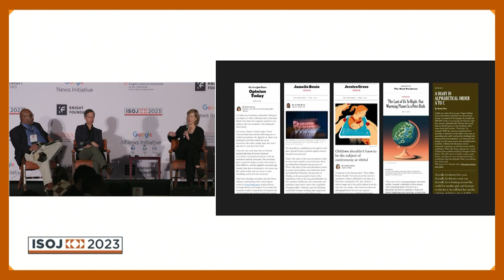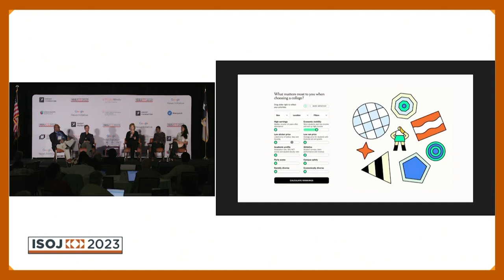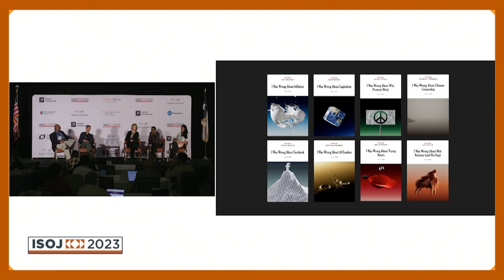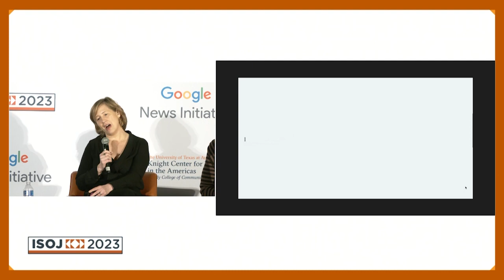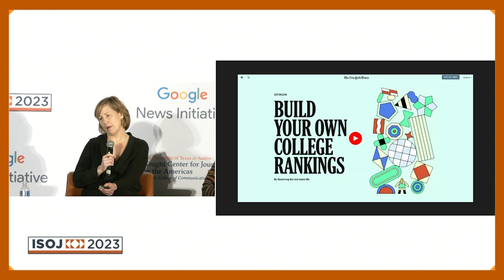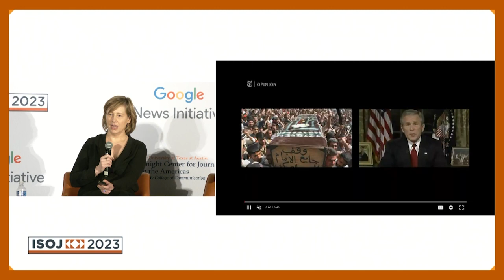ISOJ 2023: Future of Opinion Journalism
Panel: The future of opinion journalism: How op-ed sections have evolved in the digital era and what lies ahead
Chair: Michael Bolden, CEO and executive director, American Press Institute
Nancy Ancrum, editorial page editor, Miami Herald
James Dao, editorial page editor, The Boston Globe
Zeba Khan, deputy editorial page editor, The San Francisco Chronicle
Kathleen Kingsbury, opinion editor, The New York Times

This discussion took place at the 24th International Symposium on Online Journalism (ISOJ) in Austin, Texas on April 14, 2023.

0:00 Intro
2:10 Zeba Khan, deputy editorial page editor, The San Francisco Chronicle
3:00 Nancy Ancrum, editorial page editor, Miami Herald
4:05 Kathleen Kingsbury, opinion editor, The New York Times
6:49 James Dao, editorial page editor, The Boston Globe
12:29 Nancy Ancrum
13:44 Zeba Khan
16:11 Kathleen Kingsbury
19:28 Nancy Ancrum
20:25 Kathleen Kingsbury
21:44 Zeba Khan
22:12 Nancy Ancrum
23:18 James Dao
25:07 Kathleen Kingsbury
26:58: Zeba Khan
28:44 Nancy Ancrum
31:36 James Dao
37:19 Kathleen Kingsbury
40:15 Nancy Ancrum
45:01 Zeba Khan
46:25 James Dao
48:10 Kathleen Kingsbury
53:48 Q&A